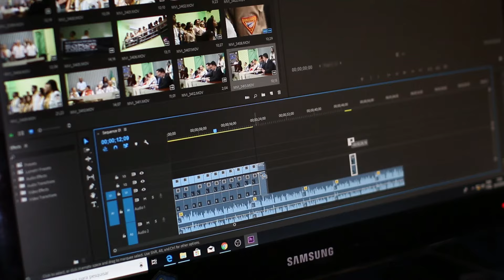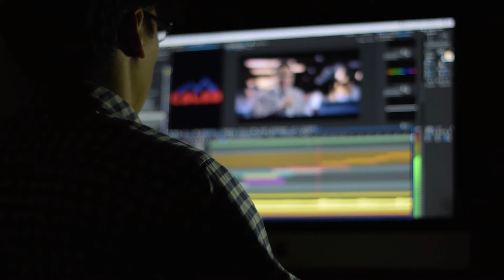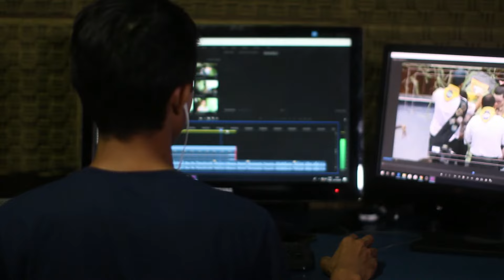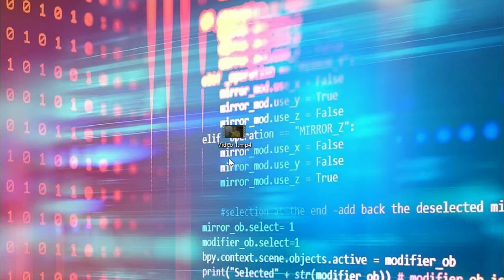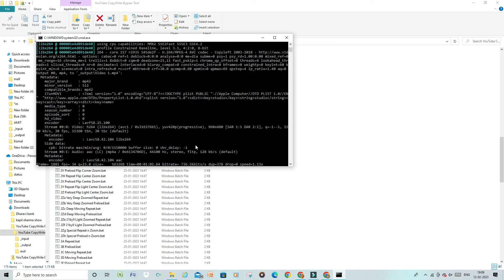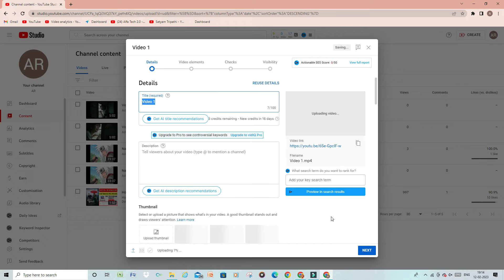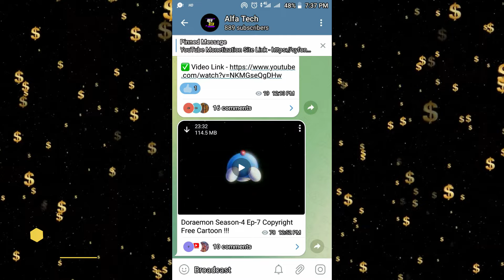How to Remove Copy-Right from Movies, Cartoons & Serials with Copyright Tool in 5 Minutes 😲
How to Remove Copyright from Movies, Cartoons & Serials with Copyright Tool in 5 Minutes 😲

♛ Telegram Channel ''Join for Tool''

how to upload movies on youtube without copyright in telugu,
how to upload movies in telegram channel,
how to upload movies on youtube without copyright in tamil,
how to upload serial on youtube without copyright in tamil,
how to upload serial in youtube,
how to upload serial on facebook page
how to upload cartoon video on youtube without copyright,
how to upload cartoons without copyright,
how to upload cartoon video on youtube,
how to upload cartoon on youtube without copyright tamil,
how to upload cartoon movies on youtube without copyright,
how to upload cartoon on youtube,
how to upload any cartoon without copyright,
how to upload an animation on youtube,
how to upload cartoon without copyright,
how to upload cartoons without copyright hindi
copyright bypass tool,
copyright bypass tool mobile,
copyright bypass tool download,
youtube copyright bypass tool,
how to use copyright bypass tool,
copyright bypass method,
bypass youtube copyright,
how to use youtube copyright bypass tool